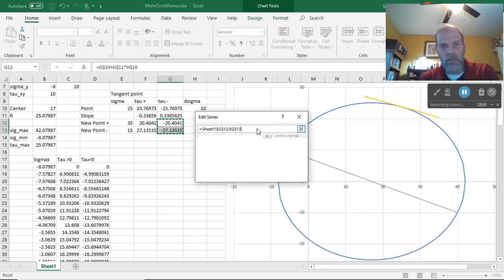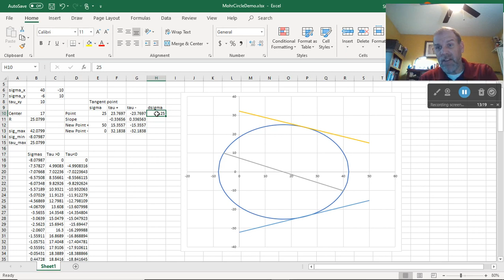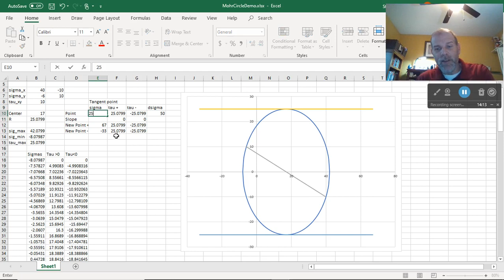Tangent To Mohr's Circle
Response to a comment about the Mohr's Circle in Excel video.  First, we show how we can get the slope of the tangent line to Mohr's Circle at any point using a little trigonometry.  Then, we go use that result in Excel.